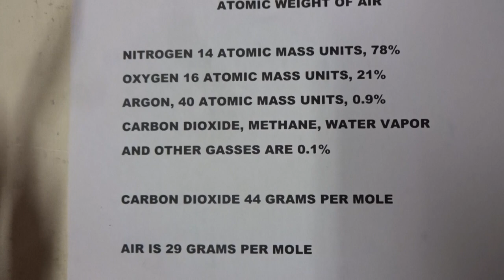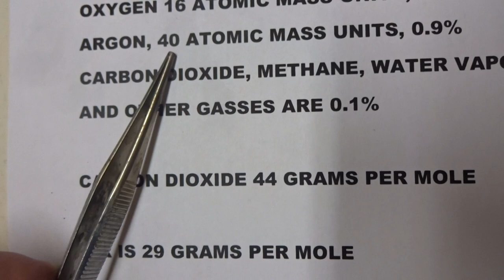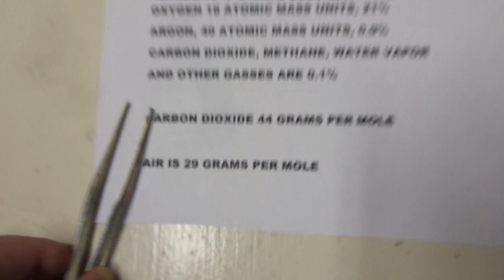Demonstration Showing How Carbon Dioxide is Heavier Than Air